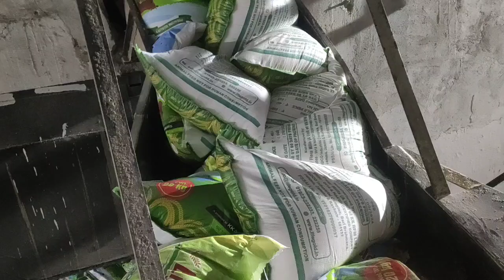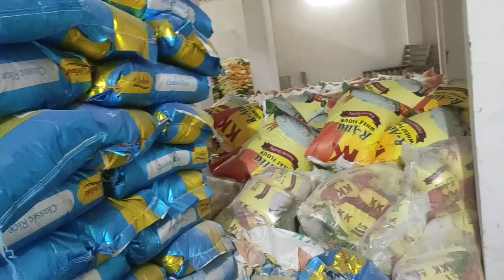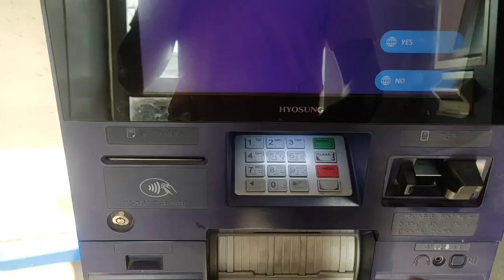jammu kk mill vlogs nh 44 🚚🚚🛣